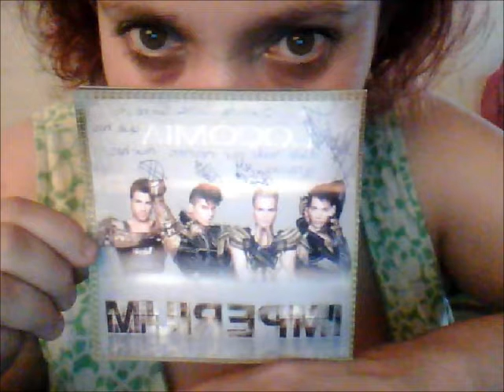Escrito en las Estrellas_ Locomia ¡Feliz cumpleaños Gina 23-07-2013!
Fan Locomia_México. ¡Con dedicatoria especial para Gina, una chica con mucha fuerza y valor! Sabes que te estimamos mucho.